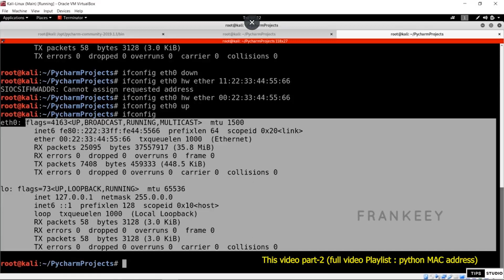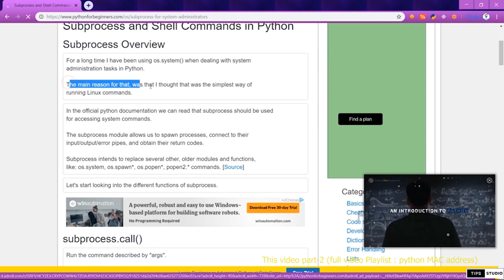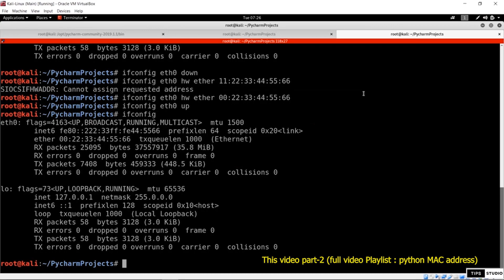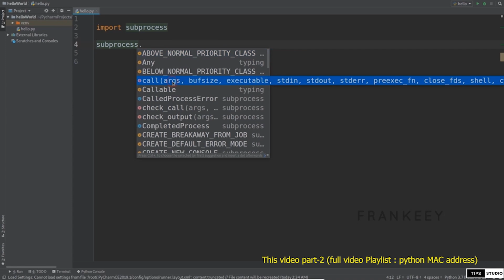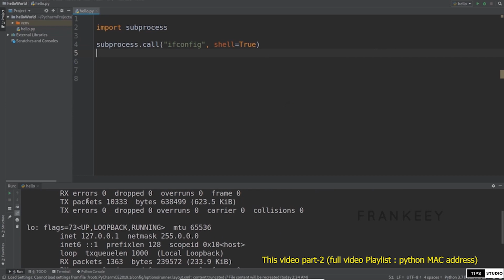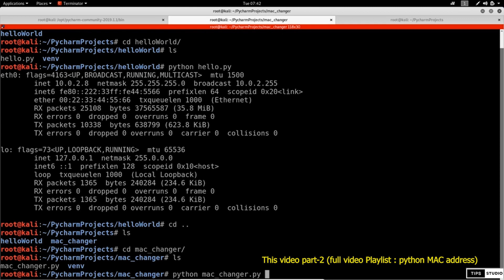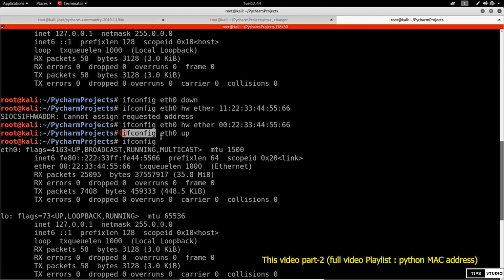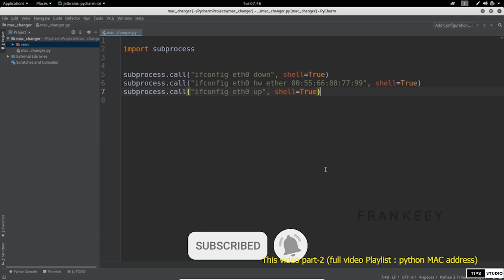Python MAC Address Hacking Part -2 தமிழில்